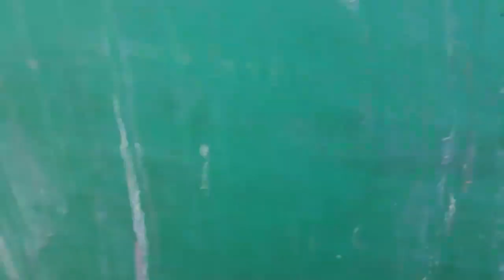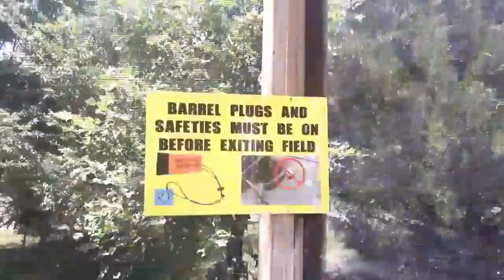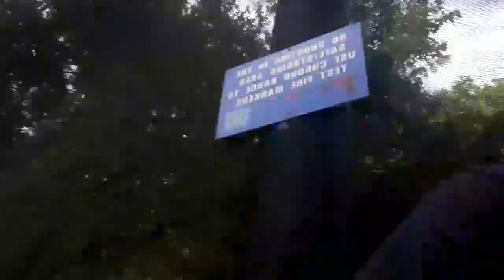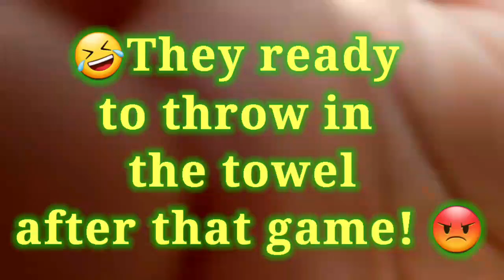Paint Ball War at Action Town Park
we had a great time at Paint Ball park today (July 4, 2020). We decided to go to enjoy a fun event as a family Hubby out of town and missed out sadly, but we still turned all the way up!

I defenitly suggest Action Town Park to others! I also challenge families to get out and try this and see how much fun it is! Teenagers and adults only! bc it do hurt a! little and my leave bruises if hit too close

Celebrating Our oldest son Kameron Reese graduationof 2020. He couldnt have a large graduation bc of Covid-19 so it was sad we couldnt do anything fun during early May.

I tried to think of something we could do that's still considered social distancing and I figured we running from everyone so no better way to stay 6ft away right!

We had a great time and will defenitly come bk!

Make sure not to get hit at a distance of 12ft or closer bc I did multiple times I think my kids hit me a few times 😡 Funny not Funny!!

We defenitly suggest families going out and releasing all negative energy, frustration, and worries out in this fun filled family event!
Dont forget to hit the 👉Like Button because it was extremely hard to try and record and play at the same time!!!
Love all you guys Support!!